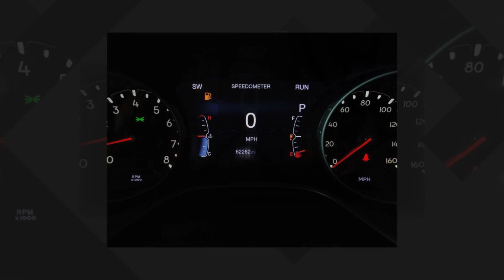2017 Jeep New Compass Latitude